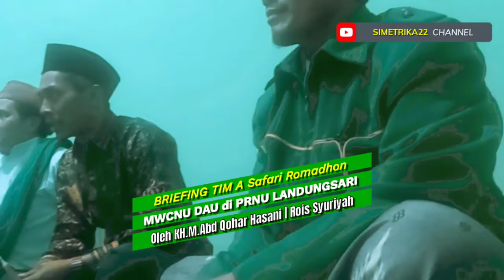Briefing SAFARI ROMADHON MWCNU Dau 1443H. Tim A di PCNU Landungsari, 8 Apr 2022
Briefing SAFARI ROMADHON MWCNU Dau 1443H.  Tim A di PRNU Landungsari, 8 Apr 2022

Semoga Bermanfaat-